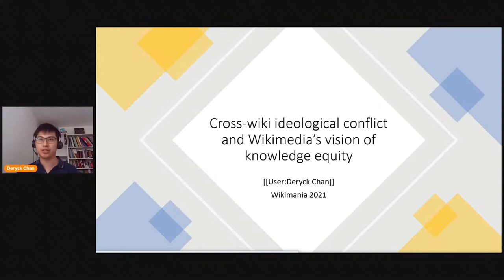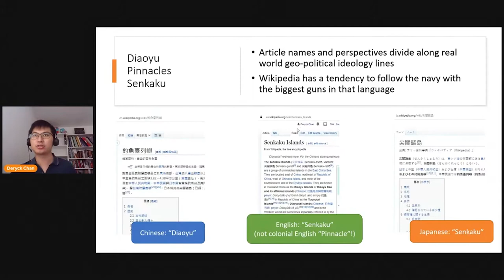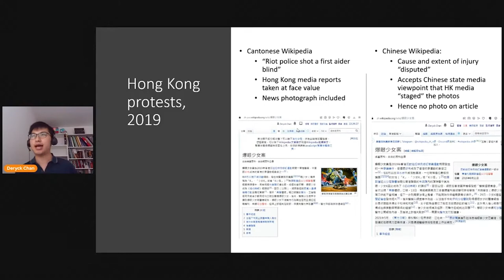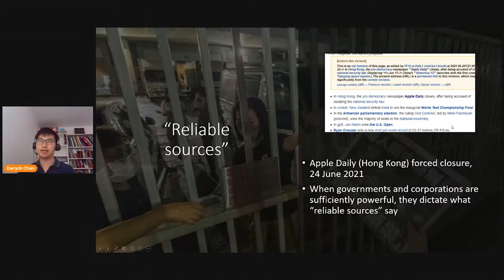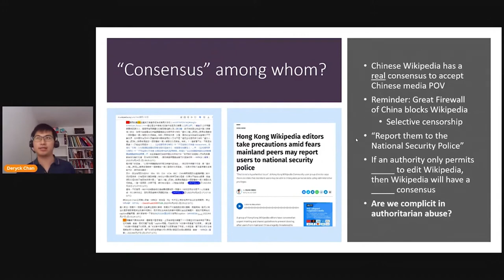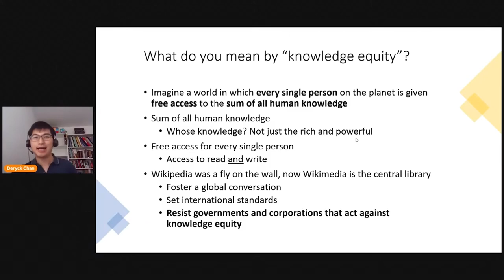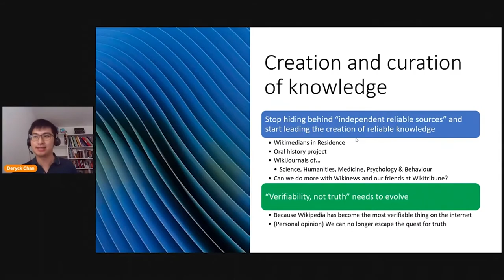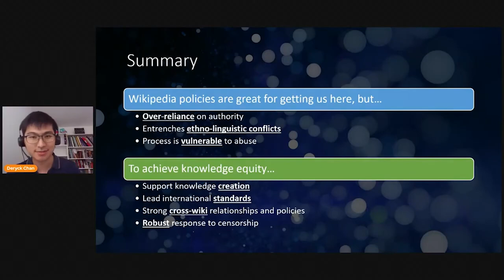Cross wiki ideological conflict and Wikimedia's vision of knowledge equity Building4 Day2